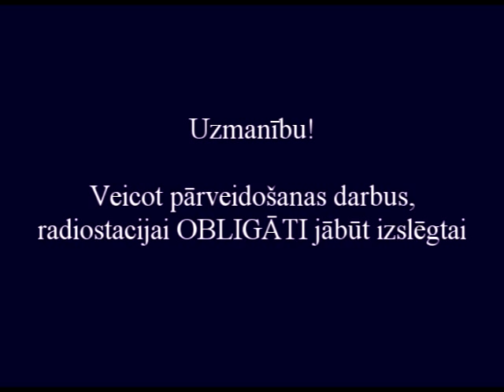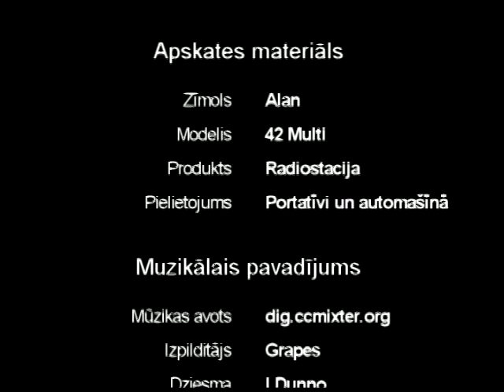Radiostacija Alan 42 Multi. I dala.Salikšana - Radiostation. I part.Composition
VIZDARIS.LV apskats sadarbībā ar Tehnoturg T. Video instrukcija.
Radiostacijas (rācijas) Alan 42 Multi CB apskata I daļa. Salikšana portatīvai lietošanai un lietošanai automašīnā.

Radiostations Alan 42 Multi CB. Part I . Composition for use in portable and car use.
Vizdaris.lv cooperation with Tehnoturg T.
Alan 42 multi CB